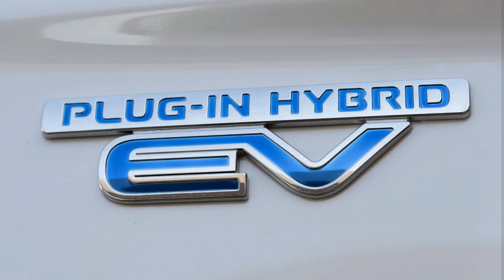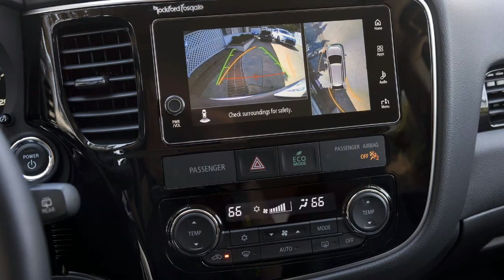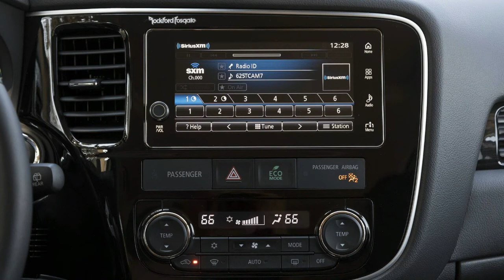Mitsubishi Outlander PHEV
2018 Mitsubishi Outlander PHEV First Drive: Head Of The Class (Of One)

There is a little gathering of people for Mitsubishi vehicles in the U.S. While deals have been expanding – the organization has encountered 75 percent development since 2012 – Mitsubishi is still little potatoes in these parts. The organization's bounce back helped it offer more than 100,000 vehicles in 2016, the first occasion when it had done as such since 2007, however recollect, Ford offers well finished twice that numerous vehicles every month (numerous more productive than the minimal effort Mirage).

Be that as it may, Mitsubishi recognizes what side its business bread is buttered on: hybrids. The current resurgence is because of the accomplishment of the organization's two CUVs, with deals volume for those models up 123 percent in the most recent year. The Outlander Sport was up 66 percent, while the Outlander was up 250 percent. It probably tormented Mitsubishi North America agents something terrible when the car press continued pestering them these about the status of its module cross breed Outlander. We saw before forms of the Outlander PHEV do as such inconceivably well in Europe and Japan, but then there was no indication of it here – notwithstanding rehashed guarantees from Mitsu supervisors. "It's coming, it's coming," they stated, yet they kept us pausing. Now that it's at long last here (well, once conveyances really begin in January 2018), ample opportunity has already past to check whether Americans will be as eager about this moderate module CUV as our companions over the seas.